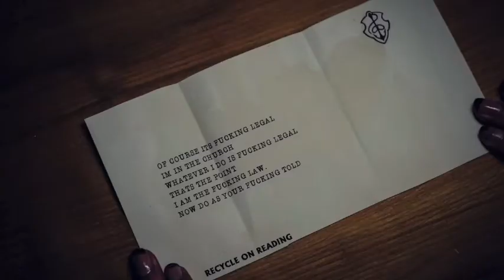ANCHOR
The game is Tales out of Anchor by Firecat Masquerade

The music is Polka Against the Clock by Blackbeard's Tea Party